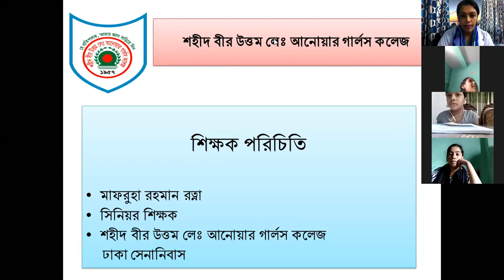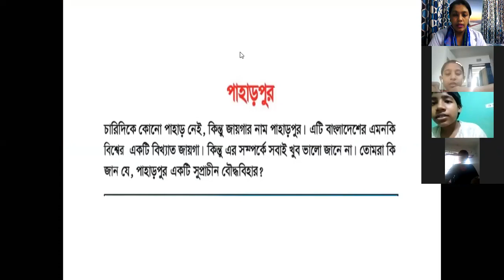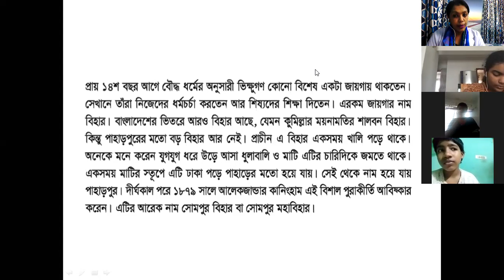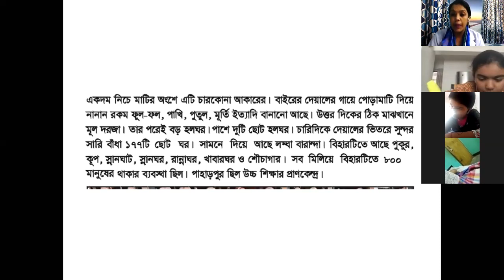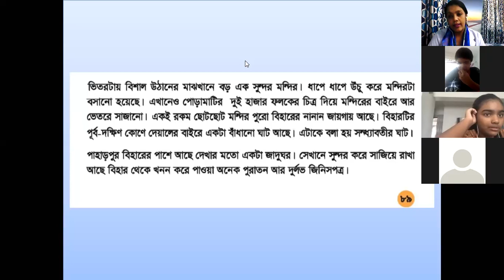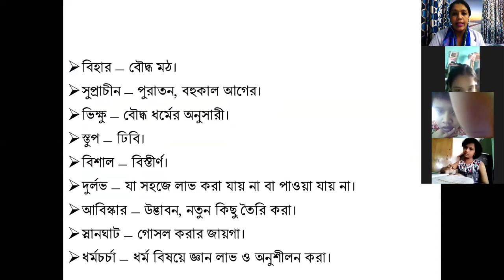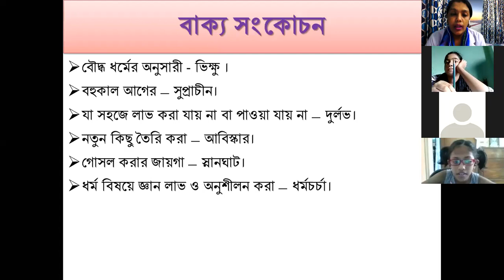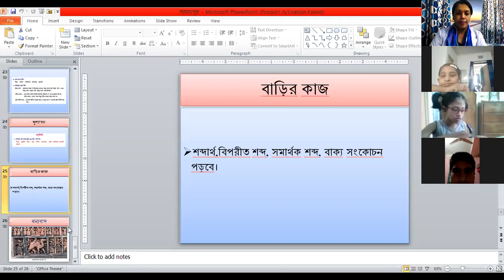Class IV Bangla 10 8 2020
পাহাড়পুর